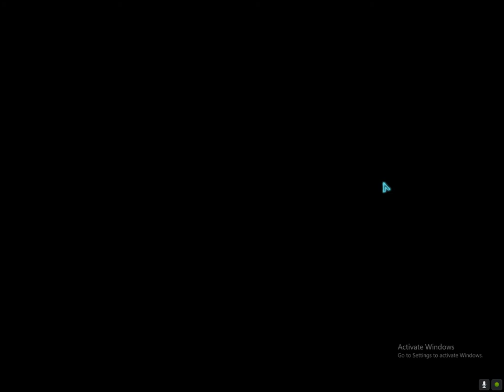Xcom,Enemy Within-Part 16-Operation Lost Tower